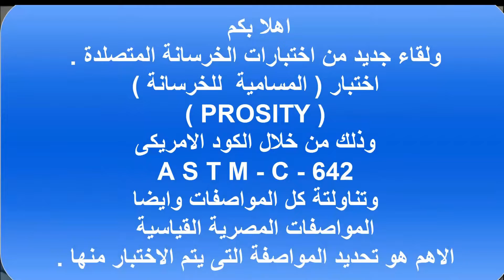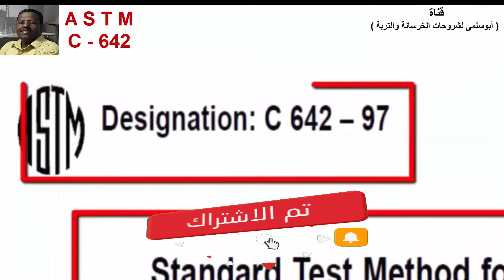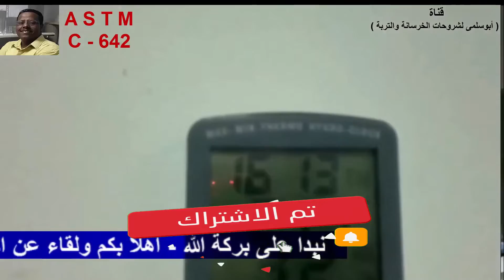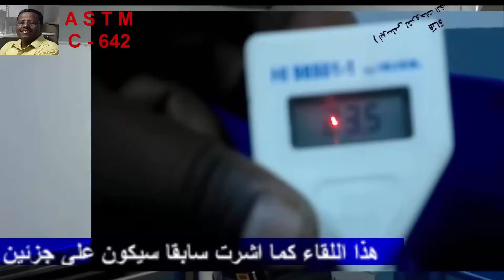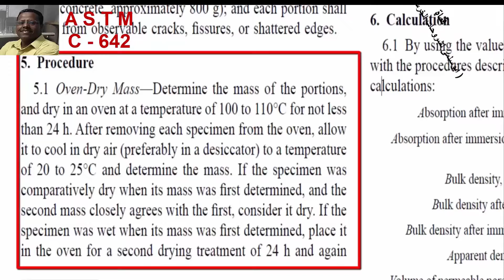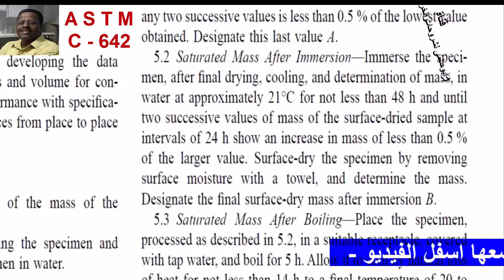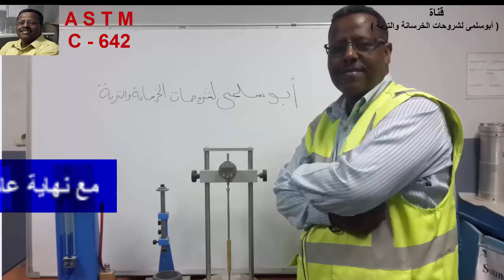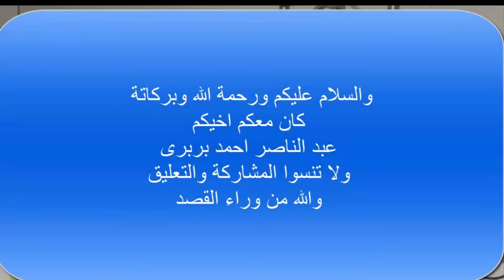مسامية الخرسانة المتصلدة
(ASTM C 642) !مسامية الخرسانة المتصلدة
هذا الاختبار من الاختبارات الى تحدد ديمونة الخرسانة ( المعمرية ) التى تتم فى المعمل على الخرسانة المتصلدة  –- وهو من الاختبارات التى تتم على الخرسانة المتصلدة – - وهذا الاختبار يعتبر من الأختبارات الهامة لرجل المعمل حيث لا يخلو اى معمل من هذا الاختبار مع الاختلاف فى الكود المستخدم  .
انت كرجل معمل لابد ان يكون لك الخبرة الكاملة فى طريقة اجراء الاختبارات .
وفى هذا اللقاء يمكنك ان تعرف ماهو الاجراء والكود الصحيح وتطبيقة  لكى نحكم على الخرسانة سليمة وجيدة ام العكس ويستبعد من العمل  .
تابع هذا الفيديو
 لو انت كرجل فنى معمل واجدت
واعتقد ان هذا يؤكد انك فعلا فنى متكامل .

لو انت فنى معمل وعايز تعرف تابع مع الفيديو